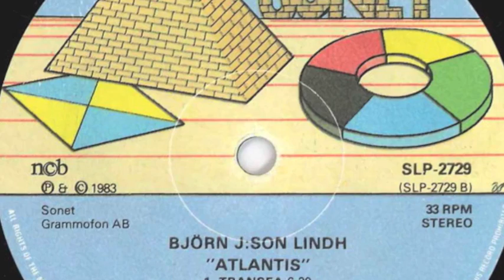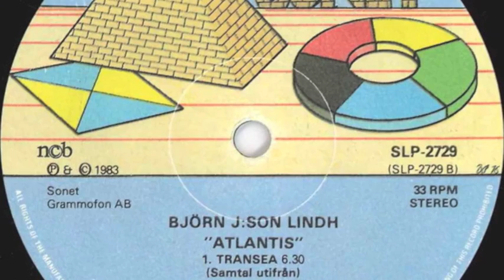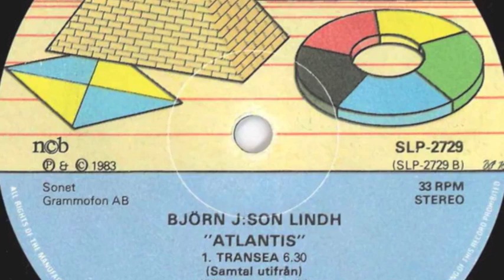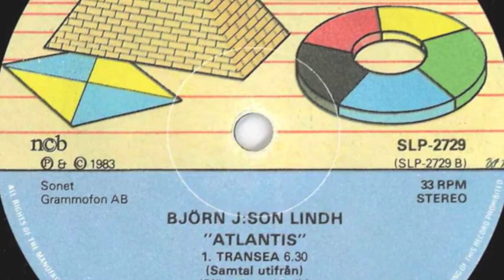Bjorn J:Son Lindh - Transea Samtal Utifrån